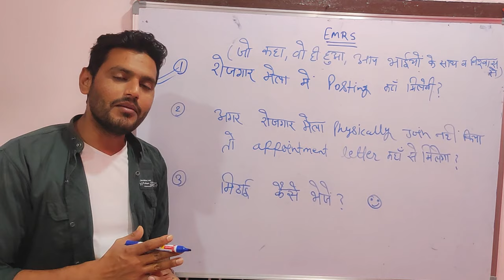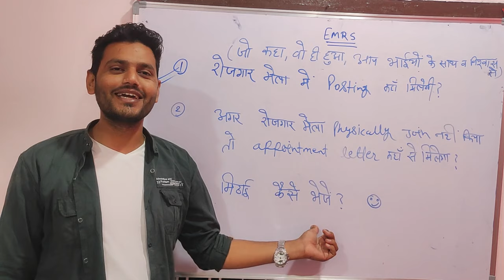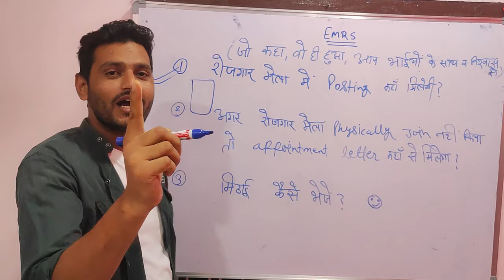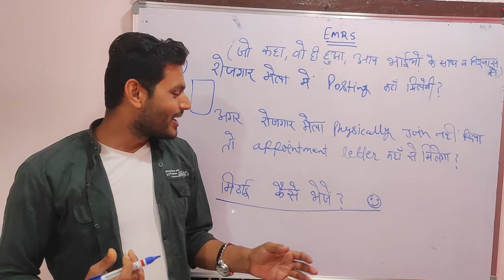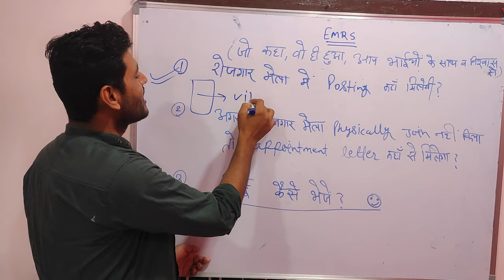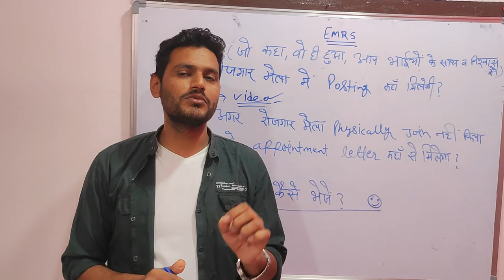emrs document verification update || emrs joining update emrs rojgar mela || emrs dv update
EMRS में लेवल 6 Art टीचर, पीटी टीचर, म्यूजिक टीचर और अकाउंटेंट की सैलरी ये होगी 👇👇